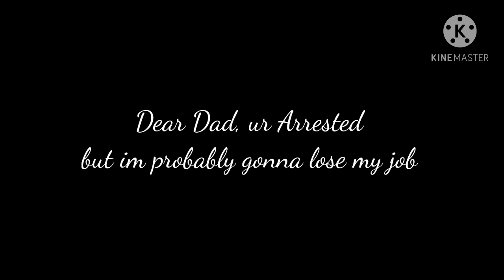parents Yung blood GLMV• THE BRITISH JOKER- YUNG BLOOD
sup seth